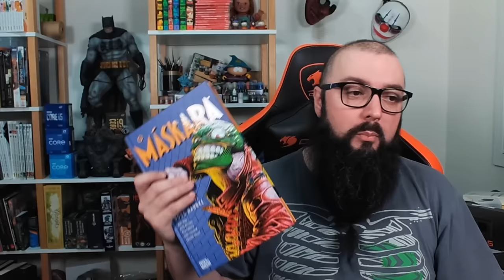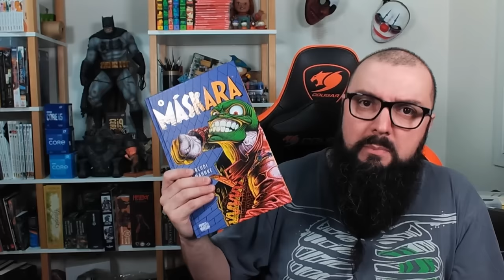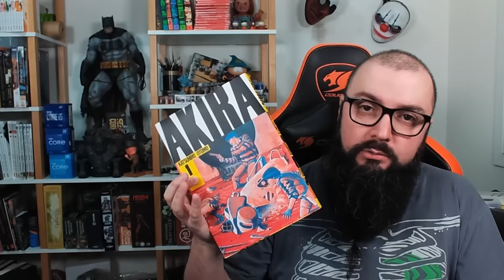Pobre Não Come Livro !